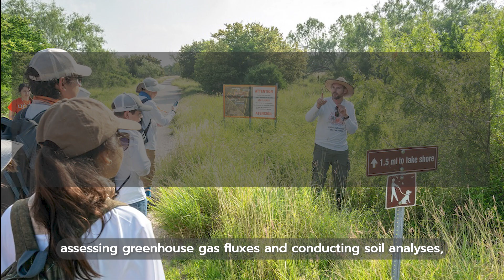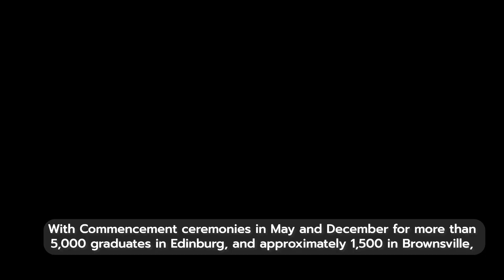New partnerships, programs: UTRGV Year in Review 2023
From noteworthy rankings to groundbreakings, UTRGV saw impactful growth and recognition throughout 2023.

The university community welcomed new programs, saw new partnerships, celebrated with colleagues over multiple staff and faculty recognitions, and gained more Vaquero pride through new spirit programs.

This year, UTRGV:

• Started the 2023-24 academic year as the No. 1 university in Texas, based on Washington Monthly magazine’s annual college guide and rankings.

• Saw nearly 4,000 Vaqueros earning their degrees in the Spring Commencement ceremonies.

• Welcomed the newly appointed director of UTRGV Athletic Bands, Ronnie Rios. Marching band workshops and performances started this year.

• Purchased the Majestic Theatre and an adjacent building in downtown Brownsville to create a new Performing Arts Center in Brownsville.

• Saw the UTRGV Department of Intercollegiate Athletics experienced historic growth and financial strength of $2.7 million. Los Vaqueros beer and Vaqueros Especial salsa were created.

• Marked a major milestone when it surpassed 50,000 graduates since its first commencement in 2015.

Through UTRGV’s growth and success, the university continues the commitment to its students to help them succeed, gain more opportunities, and continue to receive a quality education.

As another exciting year ends, here is a recap video of some of the top stories of the year.